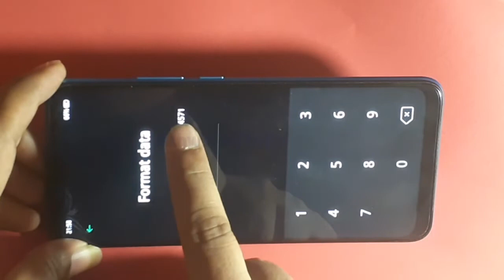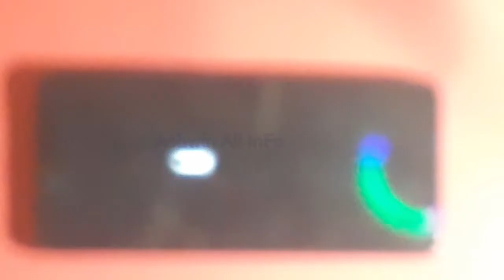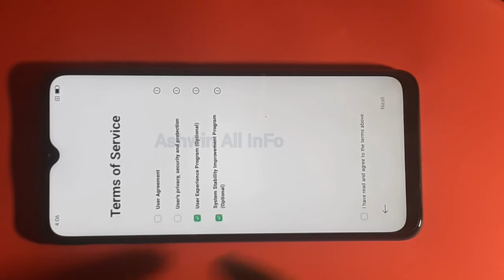How to Hard Reset Oppo A16k without Pc/ oppo A16k Forget Pattern & password lock Factory Data Reset